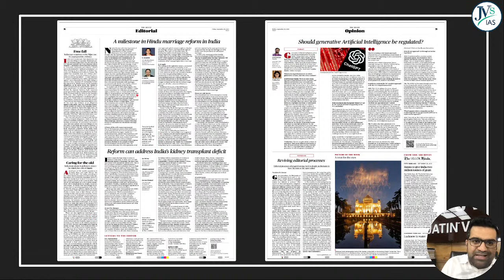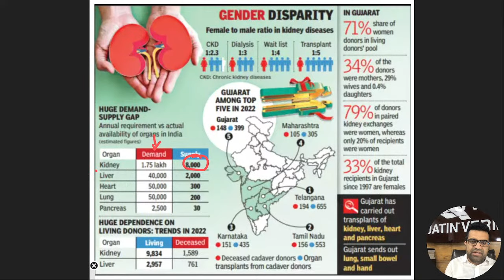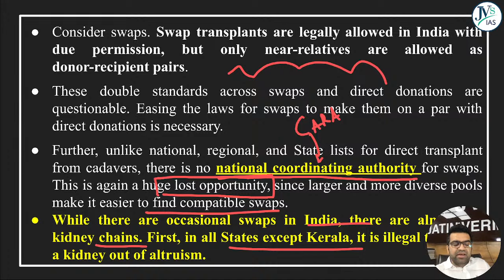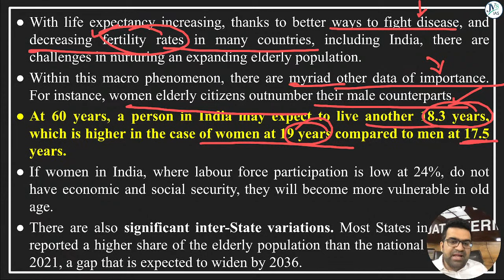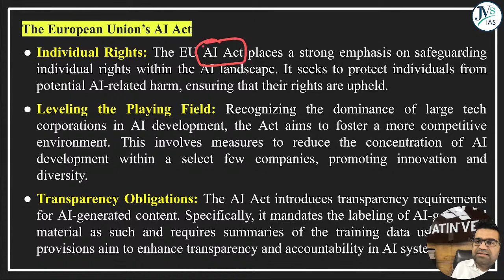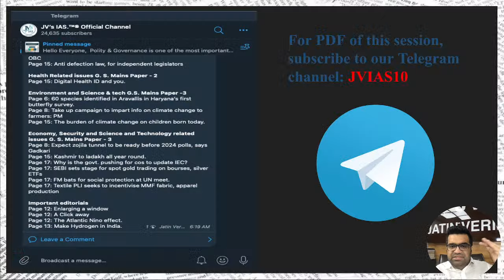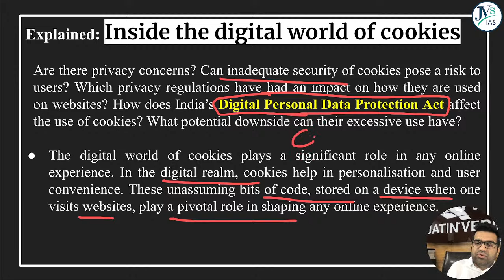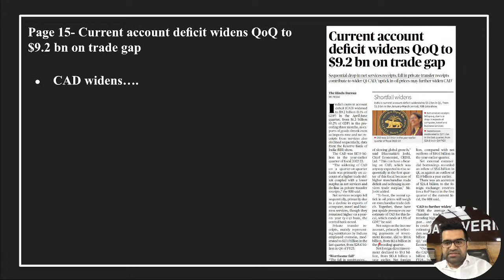29th September 2023 | The Hindu Newspaper Analysis | Editorial Analysis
29 September Current Affairs Today | June Current Affairs for UPSC | June The Hindu Analysis
29 September 2023 The Hindu News and Editorial Discussion by Jatin Verma

To Download all-important PDFs📝 and DNA,